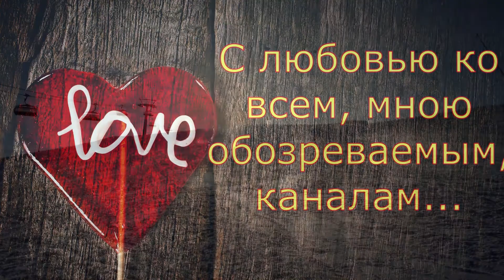Колесниковы/Аттракцион/Обзор влогов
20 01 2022 Kolesnikovy 3

 обзорно не зазорно
обзор
обзор каналов
обзор влогов
обзорный канал
Колесниковы
Семья Колесниковых
Многодетные
Обзор влогов
Обзор канала
Обзор
Влог
Влоги
Подмосковье
Комментарии
колесниковы
семья колесниковых
7я колесниковых
обзор семья колесниковых
супруги
многодетные
многодетные колесниковы
халява
обзор колесниковы
подкаст
7-я колесниковых
колесниковы подмосковье
семья колесниковы обзор